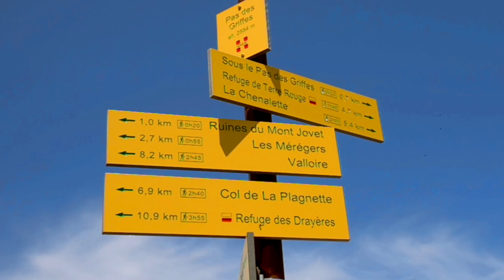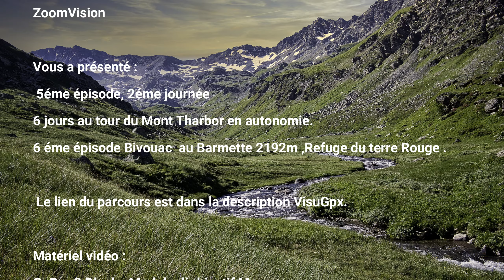Trekking Mont Thabor : 5ᵉ épisode, 2ᵉ journée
Le tour du Mont Thabor  6 jours en autonomie
5ᵉ  épisode,   2ᵉ journée
10 juillet 2021
Départ :  Col  pas des Griffes au refuge du Terre Rouge

Matériels vidéos :
Gopro 9 black + module d’objectifs Max.
Nikon Z 50
Huawei mat 20

1re journée :
Le Mont Thabor : 1re journée, épisode 1